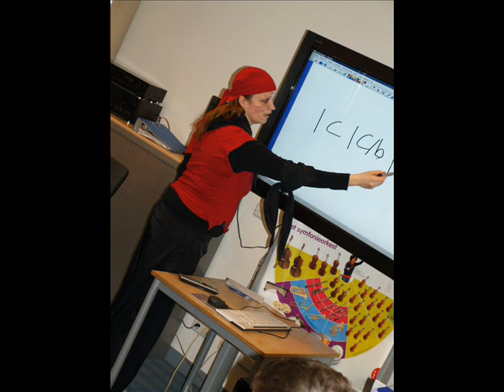vasteloavendj 2011 op het College Weert